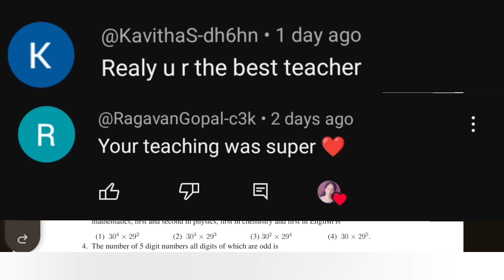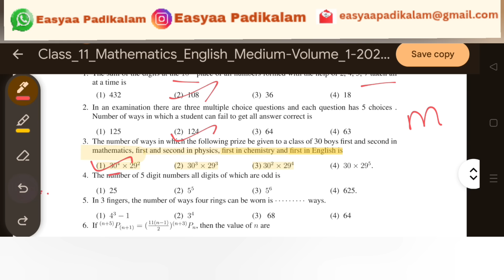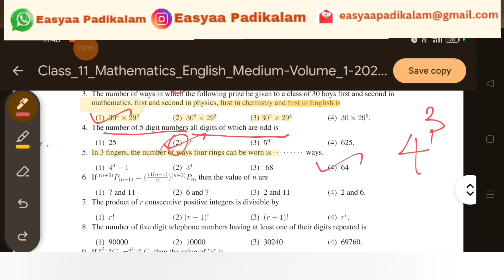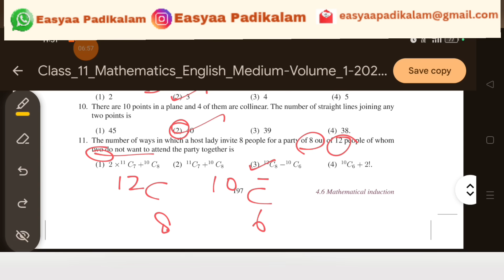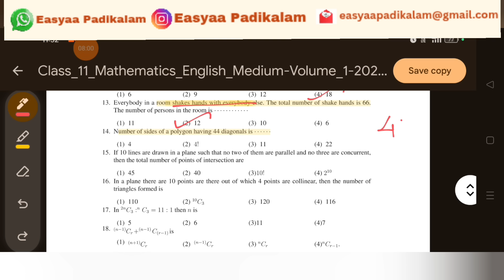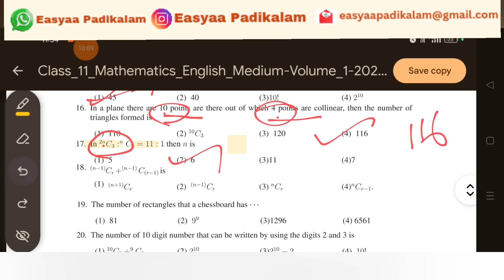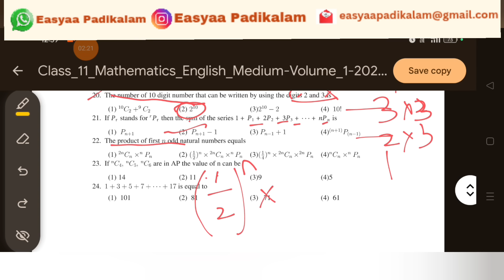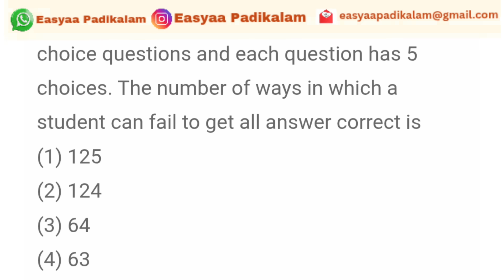11 Maths - Chapter 4 - Combinatorics & Mathematical Induction - One Mark Shortcuts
11 Maths - Chapter 4 - Combinatorics & Mathematical Induction - One Mark Shortcuts